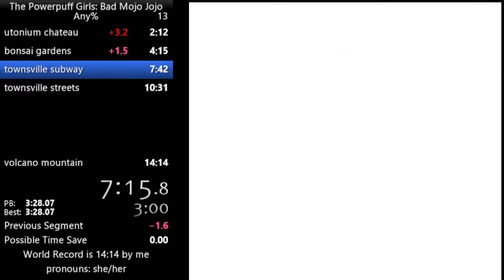Powerpuff Girls: Bad Mojo Jojo in 13:22